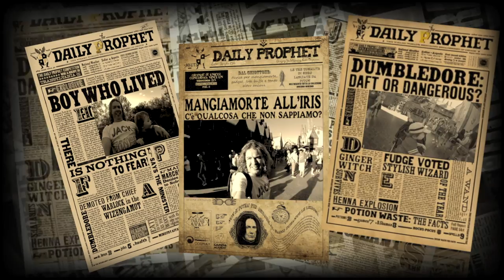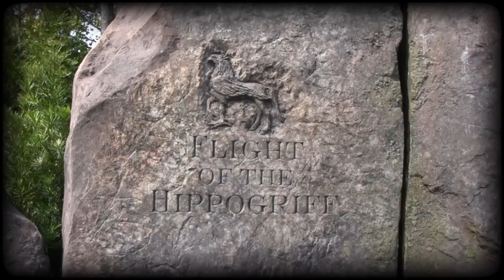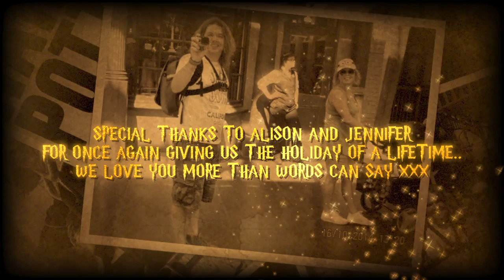Harry Potter Meets Christian Campbell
I always love to bring my cameras on Holiday and capture as many moments as possible, especially now that we are travelling with our son, Christian who is almost 4!
I want him to have the best memories possible of his trips and to be able to enjoy them over and over again in a fun way!
We are huge Harry Potter fans and I thought it would be fun to use the footage we shot at 'The Wizarding World Of Harry Potter' in Universal Studios Orlando and make our own little Harry Themed Movie!  We had great fun doing this.  I used the park map to make our own Marauders Map using animation and made some other custom Potter related items such as The Daily Prophet and a recreation of the Sirius Black Wanted poster!
I hope you all enjoy it as we had an absolute ball putting it all together!  It's a magical place to visit.